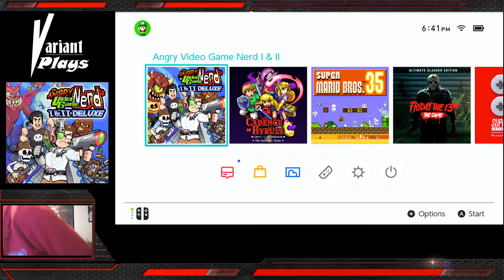Josh Plays Angry Video Game Nerd Adventures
Hey guys, quick apology for the videos length, my battery ended up crashing mid filming! But, being the optimist I am, I decided to release the video anyways! I love James Rolfe and the Angry Video Game nerd as a whole so when Cinemassacre announced this collection I knew I had to play it! This deluxe collection brings you every stage from both of famously tough action platform games, remixed & re-balanced plus an all-new, never-before-seen final chapter to bring the experience together for the ultimate experience in nerd rage. Enhanced Visuals! Experience the 8-bit ugliness in a whole new way!